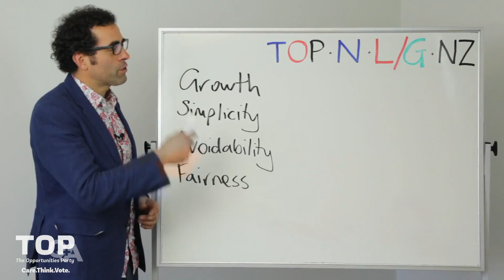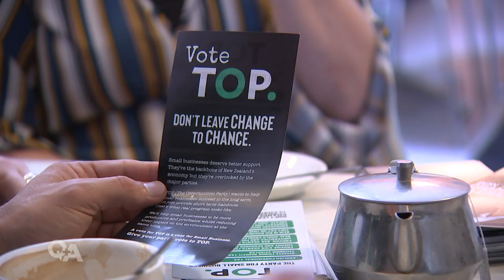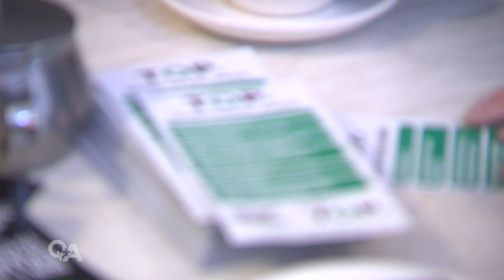Opportunities Party wins first ever elected office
Q+A reporter Whena Owen meets John Dennison, a new member of the Featherston Community board, and the first ever TOP candidate elected to public office